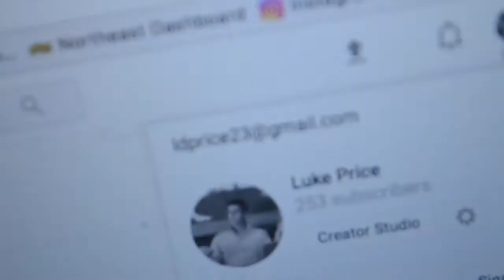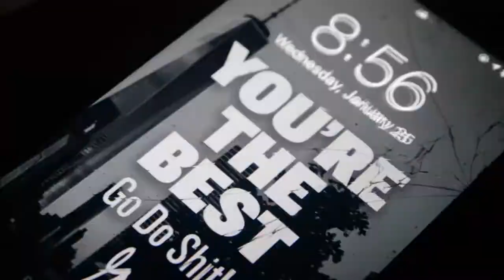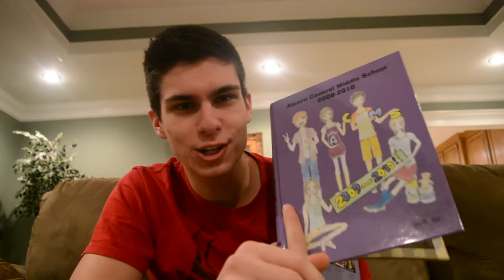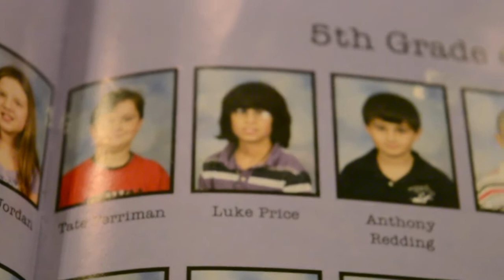I Can't Believe I Looked Like This!!! | Vlog 33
Enjoy this video. LOL

Hi, I’m Luke Price. I like making videos and sharing them with YouTube.